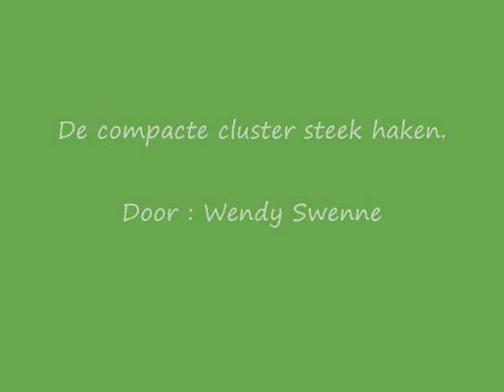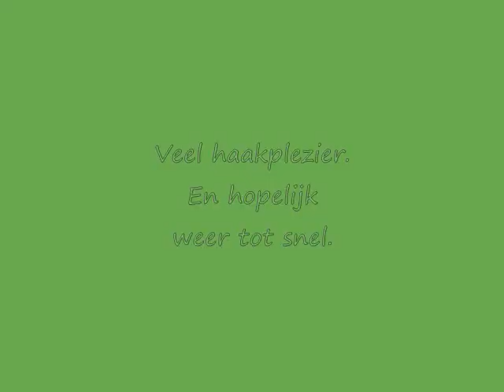De compacte cluster steek haken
In mijn vorige tutorial liet ik zien hoe je de cluster steek kunt haken.
Dit keer ben ik bezig geweest met een deken, en dan met een variatie op de clustersteek.  Zelf noem ik hem de compacte clustersteek.

In deze tutorial zie je hoe je deze kunt haken.